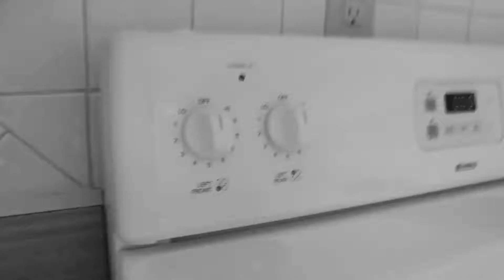grilled cheese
i made grilled cheese.